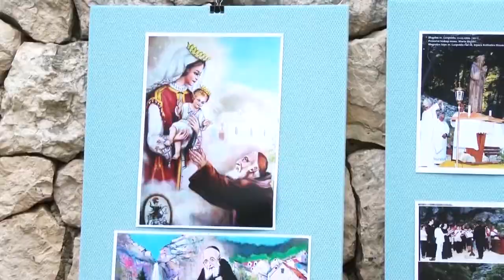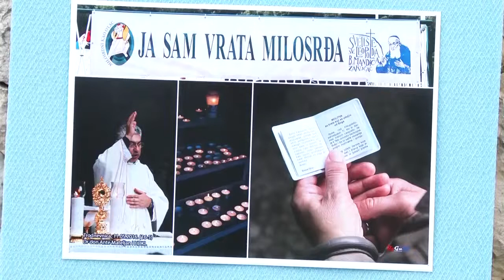Blagdan sv. Leopolda Mandića 2018. godine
Dio emisije Omiška kronika Televizije Jadran u kojoj je obrađen blagdan sv. Leopolda Mandića 2018. godine.
SVETIŠTE SV. LEOPOLDA B. MANDIĆA U ZAKUČCU
Hrvatski svetac Leopold Bogdan Mandić  rođen je 12. svibnja 1866. godine u bokokotorskom gradiću Herceg Novom, u koji je njegova obitelj pred najezdom Turaka doselila iz Zakučca, malog mjesta na desnoj obali Cetine, u blizini Omiša. Kao glasoviti ispovjednik, umro je u Padovi (Italija) 30. srpnja 1942. godine, gdje je i pokopan. Papa Pavao VI. svečano ga je proglasio blaženim 2. svibnja 1976. godine, a sv. Ivan Pavao II., na 25. godišnjicu svog biskupstva, proglašava ga svetim 16. listopada 1983. godine.
U okviru proslave velikog jubileja 2000 godina kršćanstva u Zakučcu je podignuto svetište sv. Leopolda Bogdana Mandića. Nalazi se u podnožju opjevanog slapa Ilinac, u kojem je svoj mladi život skončala glasovita poljička heroina Mila Gojsalić.  Njen kip, rad hrvatskog kipara Ivana Meštrovića, postavljen je "na kamenoj kosi" Mosora, par stotina metara iznad svetišta, a na kamenoj gromadi iznad samoga svetišta uzdiže se visoki kameni križ.
 U hodniku, koji je pred kataklizmom Drugog svjetskog rata iskopan u kamenoj litici Mosora, uređena kapelica s moćima svetoga Leopolda Mandića. Srebrni reljef s likom zaštitnika, rad akademskog kipara Kažimira Hraste, dominira kapelicom. Isti umjetnik izradio je brončani kip svetoga Leopolda u apsidi crkve na otvorenom ispred svetišta.
U svetište danas hodočaste vjernici iz cijele Hrvatske, ali i okolnih zemalja, proseći zagovor ovog Božjeg ugodnika, a brojni zahvalni darovi sv. Leopoldu svjedoče o uslišanim molitvama.